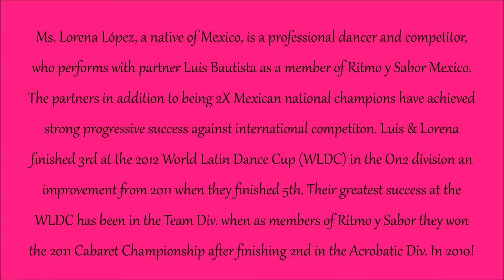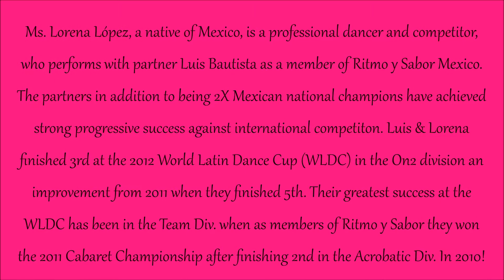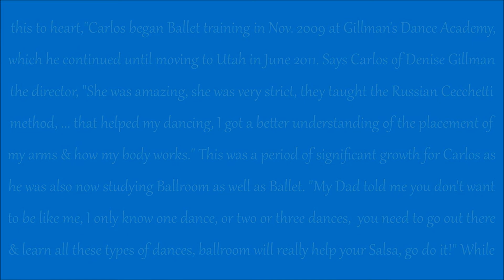Carlos Gomez & Lorena Lopez | 15th LA Salsa Congress 2013 | Salsa Social Dancing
Carlos Gomez (DF Dance Studio, Utah) & Lorena Lopez (Ritmo y Sabor, Mexico) social dancing at the 15th Los Angeles Salsa Congress 2013 also known as the 15th LA Salsa Fest on Friday, May 24h.

Information about the 2013 LA Salsa Congress and other Albert Torres Latin Themed Events can be found